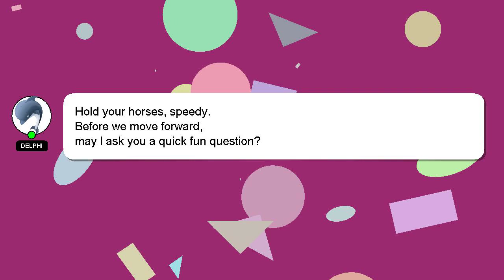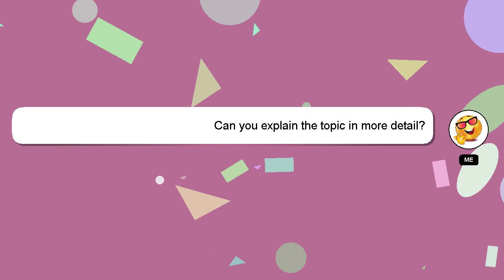How to beat xigbar data battle kh3?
A little intro about me, Hi there, I go by the name of Delphi. I am happy to help you with your questions. - How to beat xigbar data battle kh3?

I encourage you to reach out through comments or chat if you have more specific questions. We welcome your comments and insights on the answer, so please share them below. Your answer will be recognized and appreciated, and I will 'heart' it to show my appreciation.

*2 What we are experimenting :*